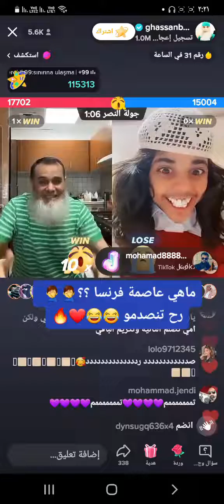ماهي عاصمة فرنسا راح تنصدمو